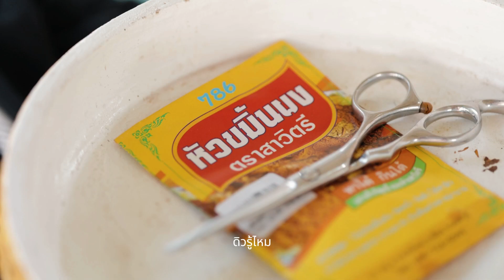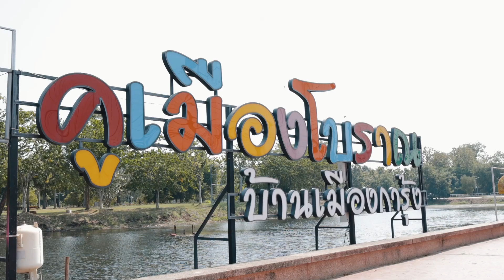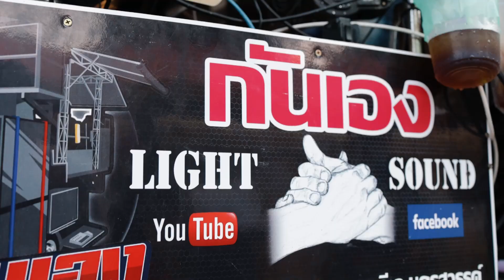งานอุปสมบทพระดิว Trailer cinematic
CSphotography
Page: CS Photography
บรรยากาศพิธีอุปสมบทพระดิว
ขอขอบพระคุณที่เลือกทีมงานไปเก็บภาพความประทับใจในวันสำคัญนี้ครับ